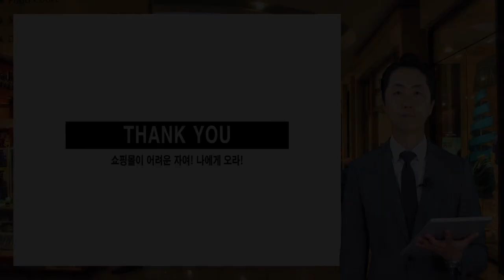#15 [쇼핑몰 5분특강] 페이스북 광고비는 어떻게 처리하나요? [김진우 세무사의 5분특강]